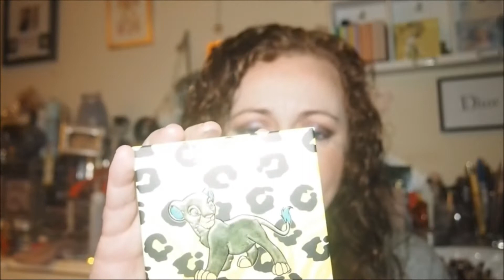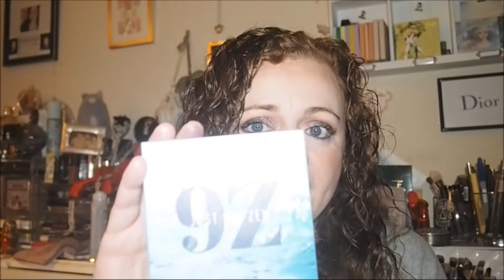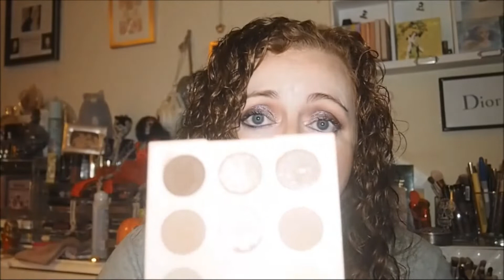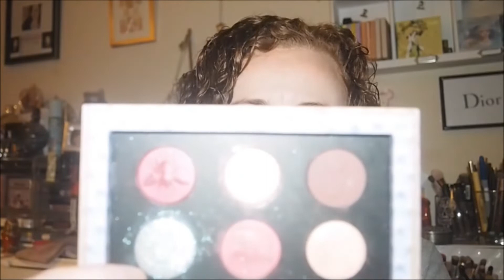RANKING ALL THE EYESHADOW PALETTES I USED IN SEPTEMBER | LEAST FAVOURITE TO FAVOURITE